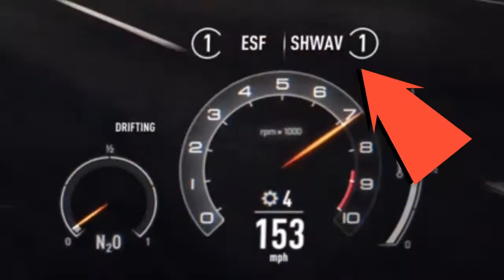Touring can be a PAIN!!| NFS Rivals: "The Grand Tour" Moments Montage (Ft. Blackout Runner)